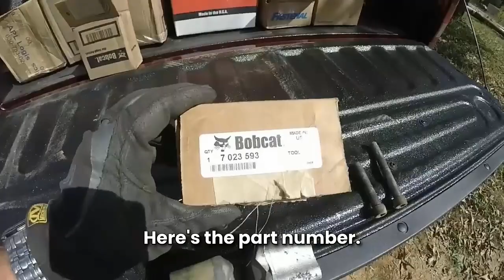Owner-Operator Costs of Forestry Mulching: Cutter Tools [EN Sub-Titles]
The video discusses the costs and maintenance of cutter tools used in forestry mulching operations. It provides insights for new business operators to calculate expenses such as replacement tools, wear and tear, and their impact on overall profitability. The content emphasizes understanding these costs to manage and plan an efficient forestry mulching business.